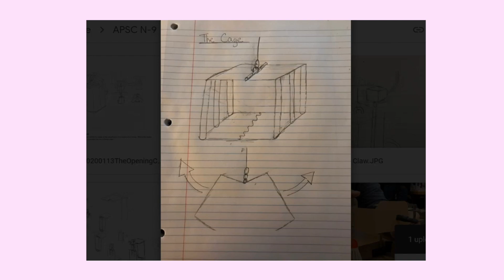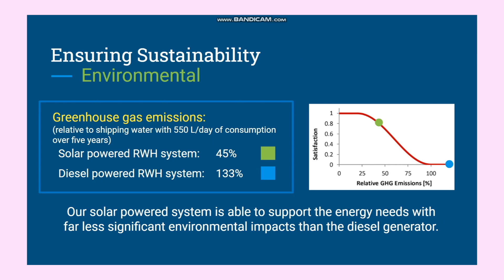Unexpected Things you Learn in First Year Engineering at UBC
First Year Engineering student, Sharon, reflects on her First Year experience at UBC and shares 3 of her favourite yet unexpected things she learned!

Edited by: Sophie